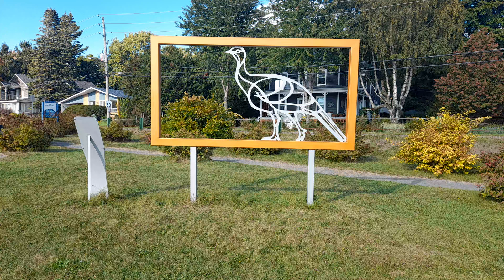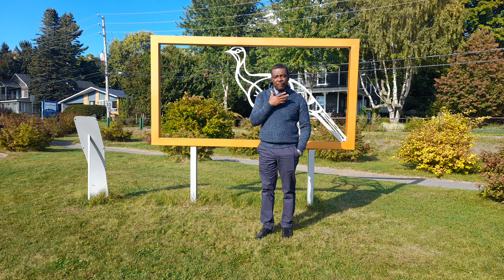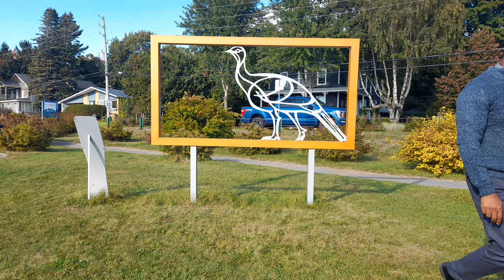LA PÈ NAN TÈT POU WOU RASTAMANN PAMN